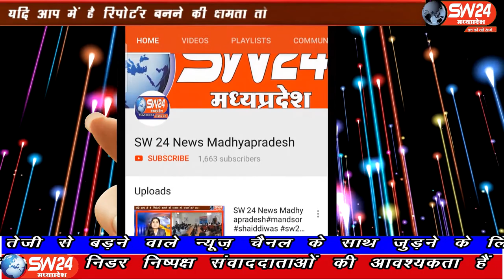SW 24 News Madhyapradesh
धार जिले के पीथमपुर में बेटी नेे पिता को मुखाग्नि देकर बेटे का फर्ज निभाया है। पीथमपुर संजय सोनगरा रिपोर्ट